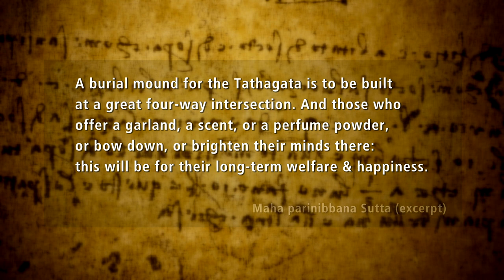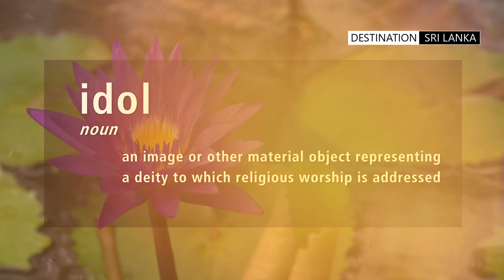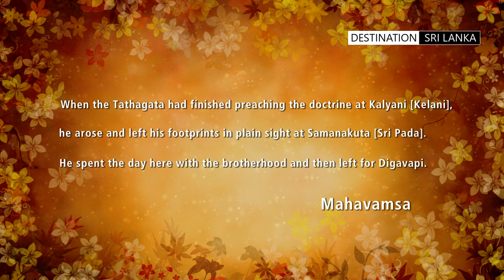Buddhism in Sri Lanka | A journey from aniconic to idolatry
The Tathagata was not specific about the worship of idols, he left it to the discretion of the “person seeking enlightenment”, as to what is necessary and unnecessary.